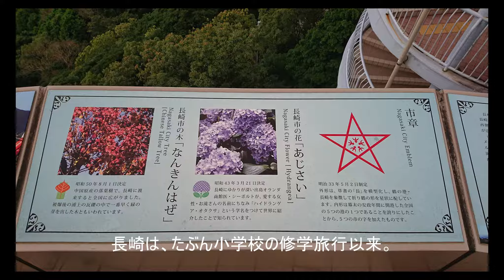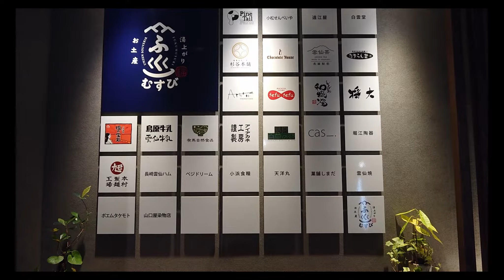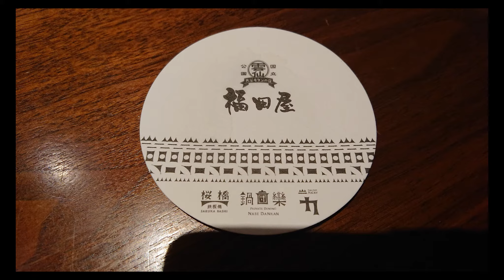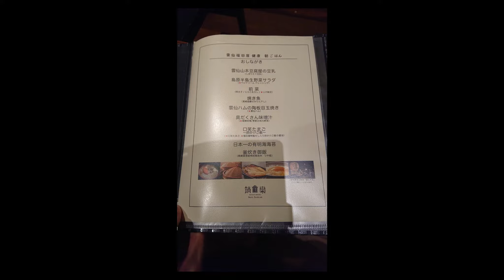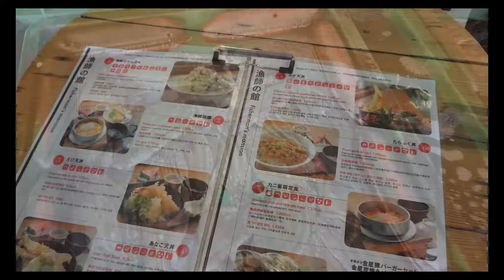雲仙の白濁温泉│民芸モダンの宿 福田屋100%源泉かけ流し旅館（創業50年超・2017年新館リニューアル）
今回は長崎県雲仙市にある雲仙温泉♨・福田屋旅館にお世話になりました。
お部屋に貸し切り100%源泉かけ流し温泉があり、到着後、食後と夜、朝の好きな時に楽しめます♨
徒歩圏内に雲仙温泉の地獄地帯もあり、散策しながら硫黄の匂いに思いを馳せるのがGOOD🌸
久しぶりの雲仙の温泉でしたがおすすめのホテル🏩です。

なお、長崎観光では、稲佐山展望台で市内一望🏢をしたり、グラバー園や中華街散策などを楽しみました。
（動画ではあまり写ってませんが汗💦）

STORY
00:00 ダイジェスト
00:12 長崎市内一望🏢＠稲佐山展望台
00:30 雲仙温泉
00:45 雲仙温泉・福田屋🏩
01:09 福田屋お部屋
01:44 福田屋晩御飯🍽│刺し身🐡 アワビ（鮑） チーズフォンデュ🧀 すき焼き
03:08 福田屋朝食🍽│口笑たまご🥚と長崎県産つやひめ米
04:03 100%源泉かけ流し露天風呂│貸し切り♨
04:29 チェックアウトの準備
04:56 雲仙観光・地獄地帯
05:56 漁師の館│長崎ちゃんぽん（人気No.1） 炭火焼バーガー（人気No.3）

🔔Turn on the little bell for notification and be the first one to watch CHII&SAA's videos!

（推薦渠道註冊,以及時獲取新消息）

（100%源泉かけ流し温泉│100％的温泉直接从源头流出）

Photo by 大人の旅して暮らすCHII&SAA